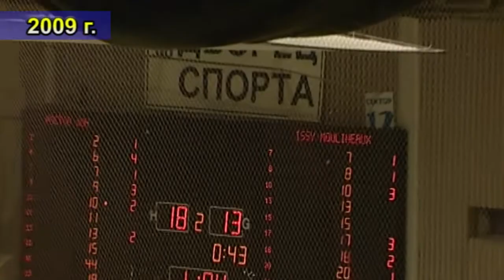Из Германии - со щитом!!!